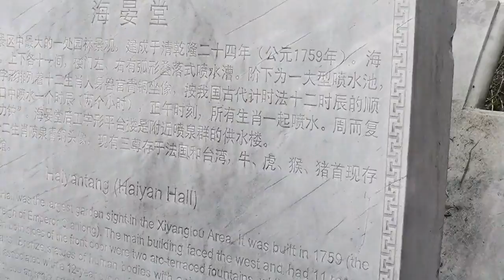北京圆明园游记④~乱石岗中藏玄机